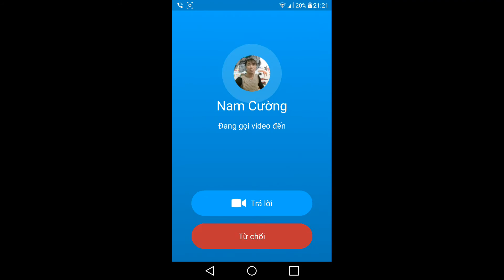War robot [«VN»] vs 4 Air